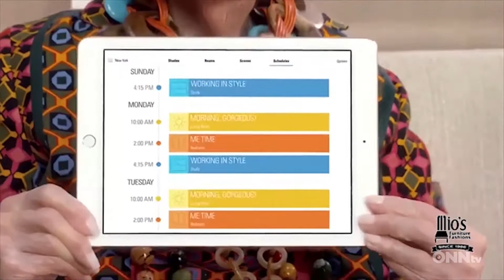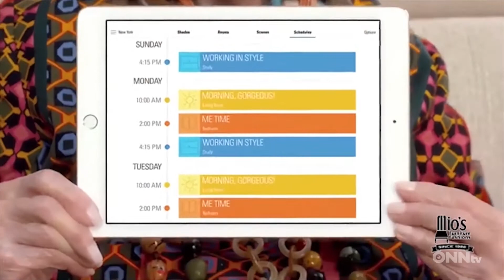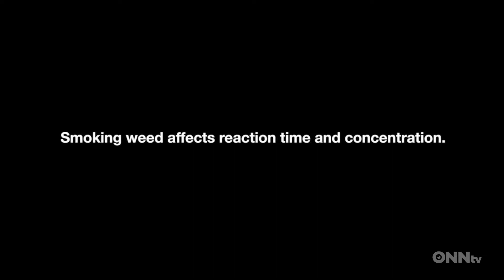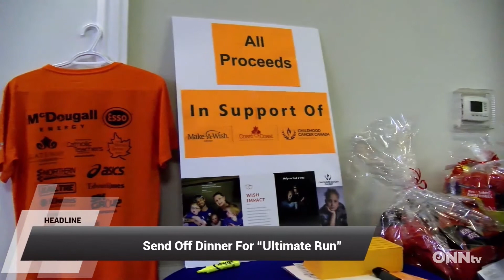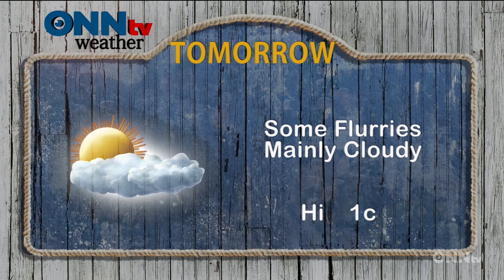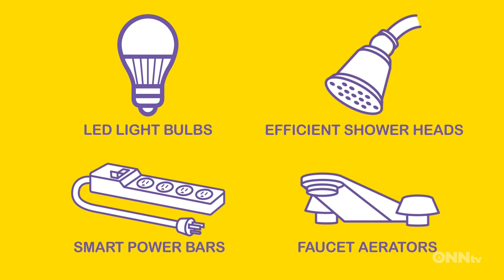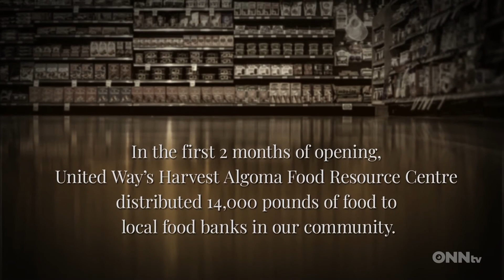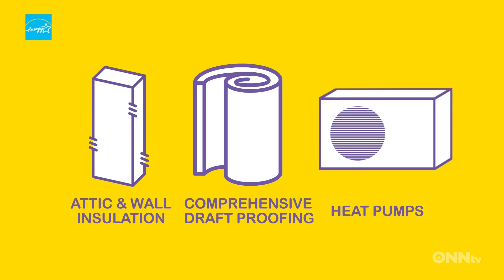Mornings With Lou-Anne and Tim - March 12 - Bowl for ARCH and Dove Beauty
Mornings with Lou-Anne and Tim is Sault Ste. Marie's ONLY local morning show. Keeping you connected to the Sault, you never know what these two are up to.